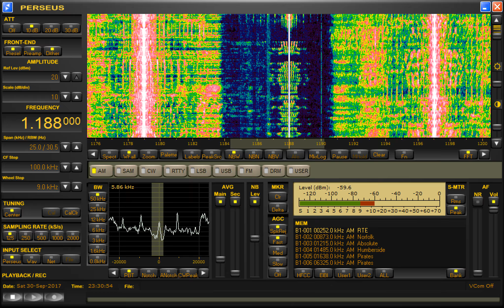IRIB Radio Payam 1188khz Iran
Second catch from Iran of the night!